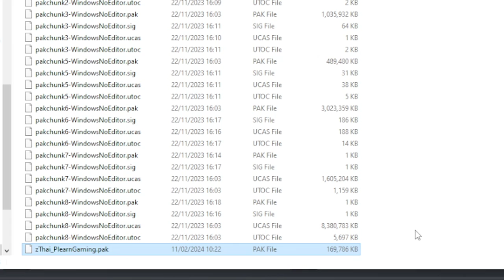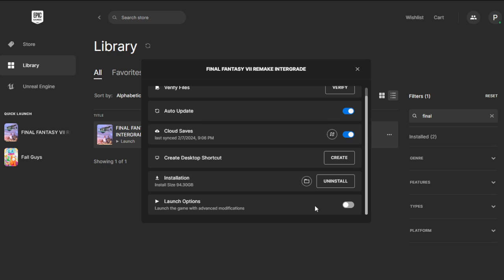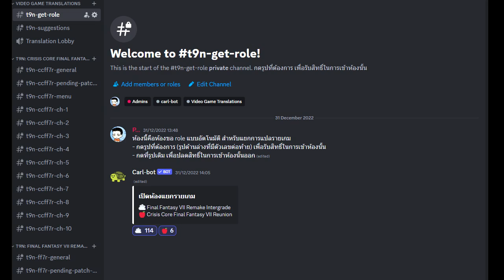วิธีติดตั้ง Mod ภาษาไทย Crisis Core Final Fantasy VII Reunion Thai Localization Mod by PlearnGaming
พี่นล (chaisiam) ทำหน้าที่ รีวิว ให้ความรู้และความสนุกจากการเล่นเกม ซึ่งจะนำบทเรียนและข้อคิดที่ได้รับจากเกมมาพูดคุยกัน เพื่อแสดงให้เห็นว่า ประโยชน์จากเกมส์ก็มีนะ นั่นคือ เล่นเกม เรียนรู้จากเกม และ เพลินกับเกมส์ นั่นเอง

สามารถติ ชม หรือแสดงความคิดเห็นเพิ่มเติมได้โดย comment ไว้ใต้วิดีโอ หรือโพสต์ไว้ที่ Facebook ของ PlearnGaming